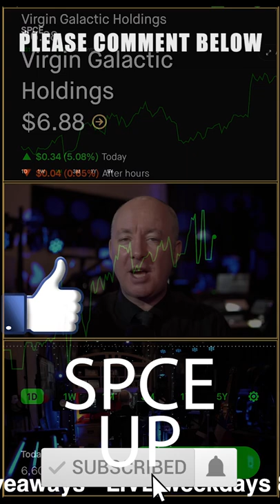SPCE GREAT NEWS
SPCE STOCK Virgin Galactic deal with Boeing to build additional aircraft motherships

Space tourism company Virgin Galactic on Wednesday announced a deal with Boeing subsidiary Aurora Flight Sciences to build two additional carrier aircraft.
Virgin Galactic currently has one carrier aircraft, or “mothership,” called VMS Eve.
The company declined to disclose the financial terms of the contract with Aurora, but the first of the two aircraft is expected to enter service in 2025.

SPCE KICKSTARTER & VIRGIN ORBIT

This project is part 1 of 2.
I wish to travel from Dallas in the US to Cornwall in the UK to Virgin Orbit, Spaceport Cornwall. To make a documentary film. Also do LIVE feeds from the Spaceport.
To discover more about Virgin Orbit and share with the World.

I'm very excited about all things SPACE and would love to be able to make this short film. I have managed to fund most of the project with my personal savings etc. I'm now in need of the final part to make this happen. I will work with my crew to bring you this film.  It will be posted on YouTube.

The 2nd part of my plan if this is successful, would be a separate campaign to travel to New Mexico in the US and make a follow up film from the Virgin Galactic Spaceport.

Martyn Lucas